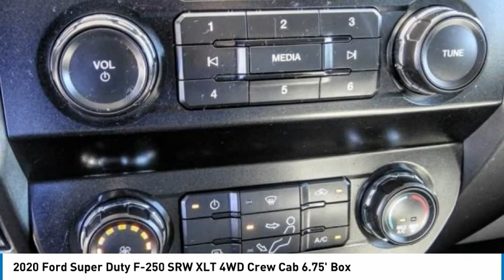2020 Ford Super Duty F-250 SRW Fontana, Chino, Norco, Moreno Valley, San Bernardino, CA V58336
2020 Ford Super Duty F-250 SRW XLT 4WD Crew Cab 6.75' Box

16005 VALLEY BLVD.

SUNRISE FORD FONTANA: PROUDLY SERVING FONTANA, CHINO, NORCO, MORENO VALLEY, SAN BERNARDINO, AND SURROUNDING SOUTHERN CALIFORNIA LOCATIONS. THIS WHITE/GRAY 2020 Ford IS EQUIPPED WITH A ENGINE; 6.7L 4V OHV POWER STROKE V8 TURBO DIESEL B20, AUTOMATIC TRANSMISSION, AND RECEIVES AN ESTIMATED . FONTANA, CA 92335. FONTANA, CA  CHINO, CA  NORCO, CA  MORENO VALLEY, CA  SAN BERNARDINO, CA 2020 Ford XLT 4WD Crew Cab 6.75' Box Stock #: V58336 | VIN: 1FT7W2BT8LED36051 | 2020 Ford F250 CREW XLT 160 Sunrise Ford Fontana